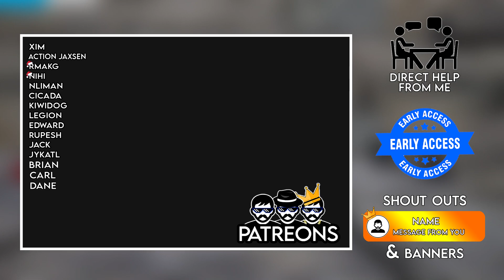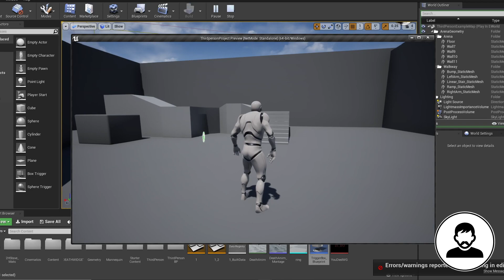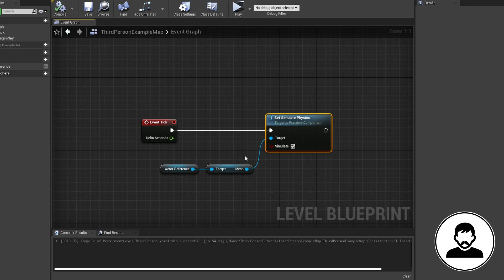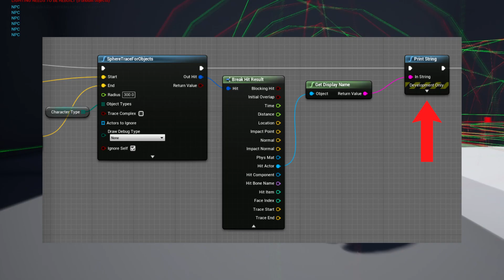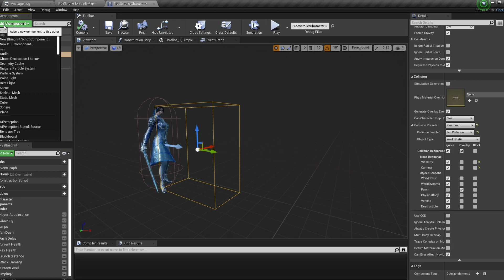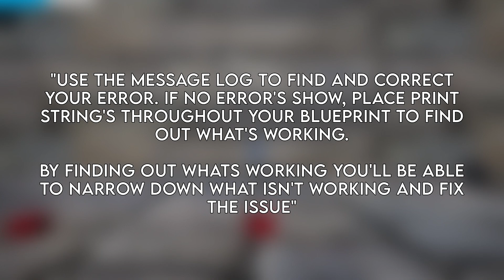Unreal Engine 4 - Debugging Tutorial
Fix all your blueprints and all your problems! Unreal Engine 5 Compatible!

All support will go towards helping me produce YouTube content and tutorials full time.

★ Timestamps ★
00:00 - Introduction
00:39 - The Kings
01:12 - Message Log
02:24 - Print String
02:37 - Print Out Variables
02:52 - Directly Compare Locations
03:21 - Calculate Maths
03:45 - Print Out LineTrace
03:57 -  Watch This!! Most Important Use of Print String